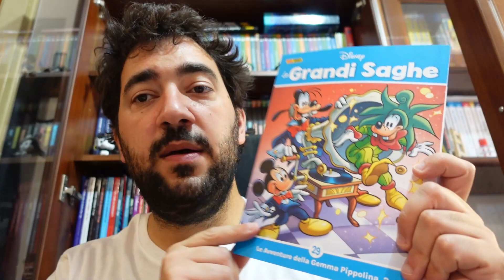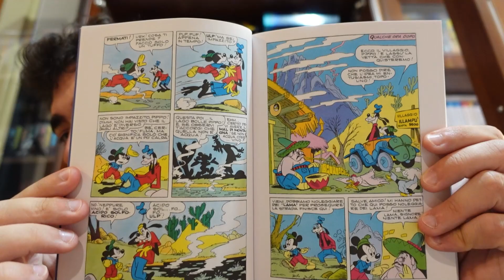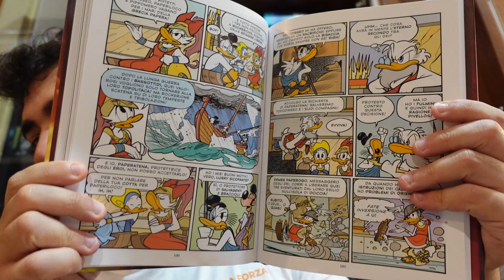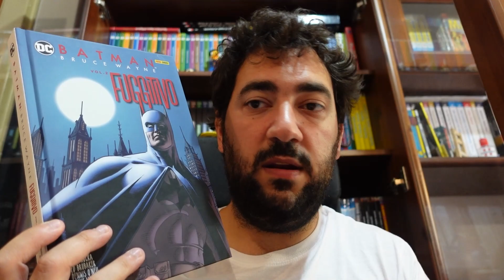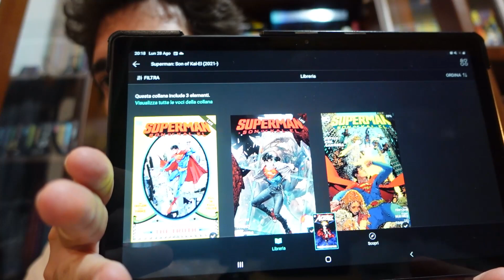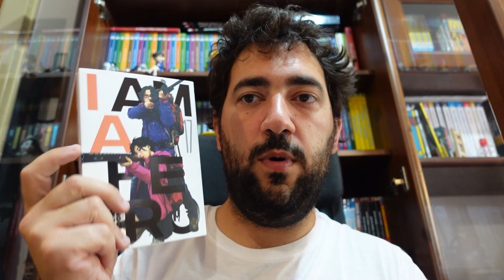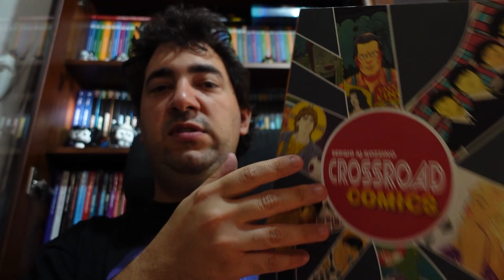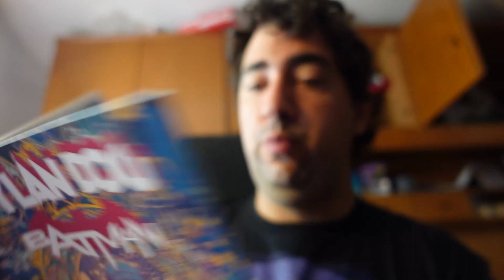Video Letture e Acquisti di Agosto 2023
00:00 Intro
01:05 Disney
9:14 DC Comics
11:54 DC Comics Digitale
16:32 Star Comics
17:00 J-Pop
18:00 Bao Publishing
19:48 Feltrinelli Comics
20:31 Oblomov
22:03 SBE
24:00 Considerazione finali